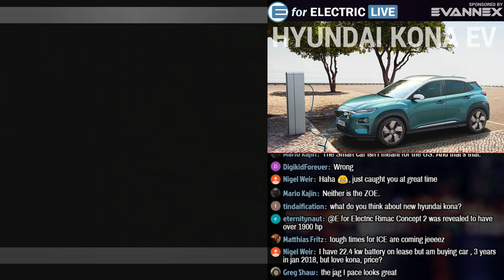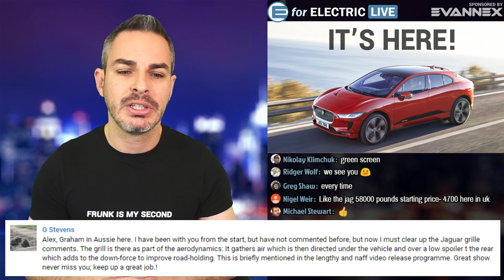Tesla Model 3 Sales Numbers Updated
Latest Tesla sales number are in for the Model 3 and... Let's talk about it, Plus your comments and questions in the live chat! See you soon!

Amazon products EV owners love: